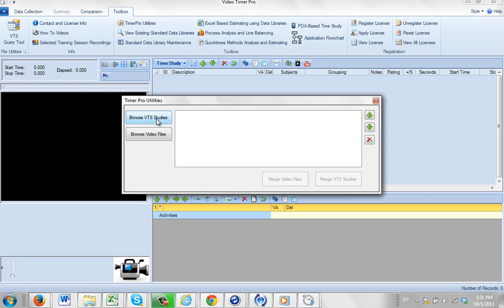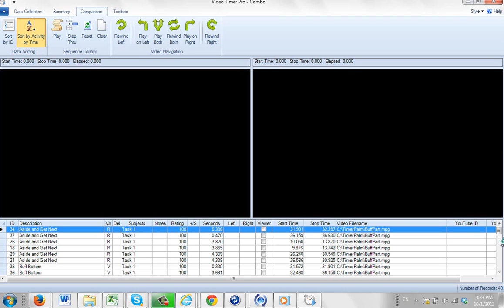Combining Multiple Videos For Comparison Purposes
Timer Pro - Video Timer Pro - Presentations